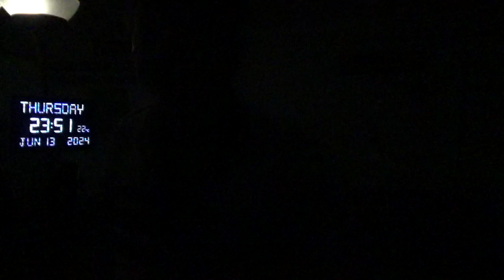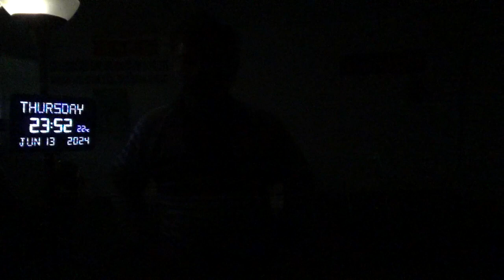19381，右下腿前内侧皮肤痒（纽约附近有核潜艇穿过，被外星人盯上，会被取走）